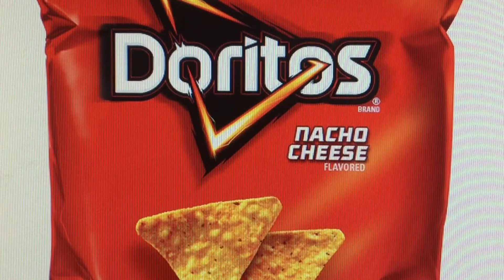D Gang For Life Kirby Star Allies Part 4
Big fat pecker Penguins. We call that the D gang